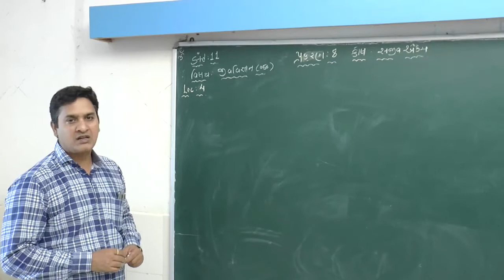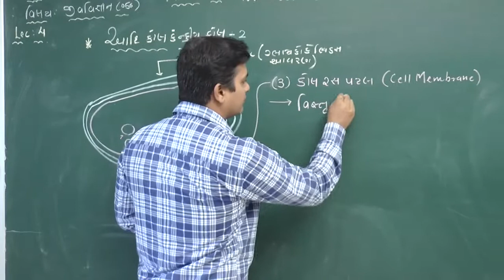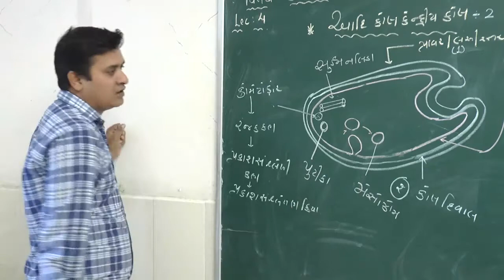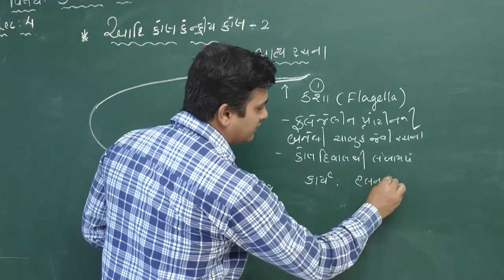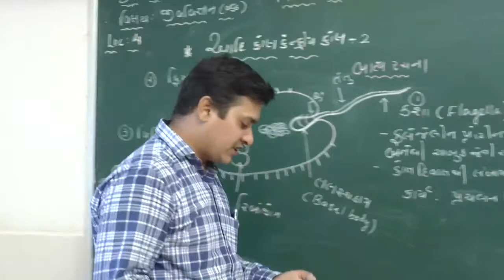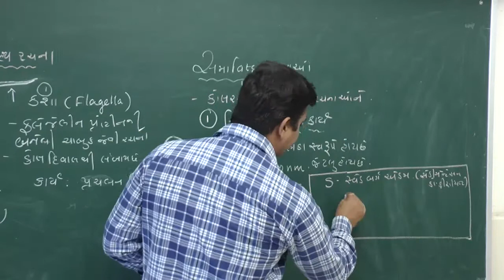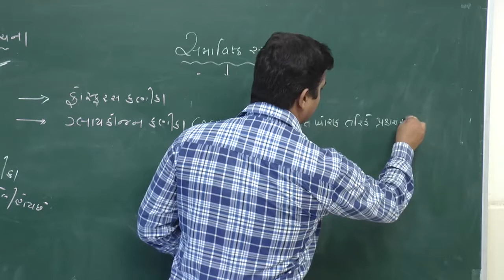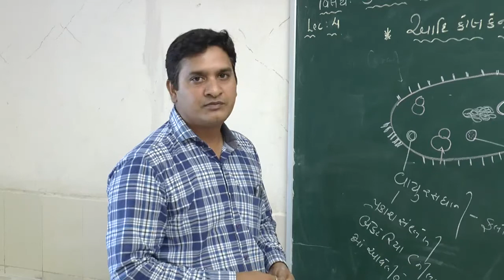Std 11 - Bioloby - Chap 8 - Kosh Sajiv Ekam - unit 3 - Lac - 4